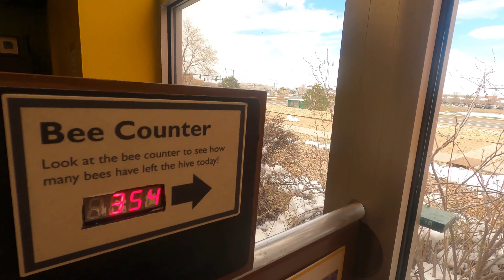Day Trip to The Butterfly Pavilion in Denver, Colorado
Take a Day Trip to The Butterfly Pavilion and learn more about both Butterfly Pavilion  and Local Hive™  and their mission to protect the bees. Local Hive™ partners with the Pollinator Awareness through Conversation and Education (PACE) initiative, as well as donate portions of sales to protect pollinators worldwide. Butterfly Pavilion leads the way in ensuring invertebrates are protected for the future, with education programs, research, and building innovative conservation solutions.So what is Local Hive™ and what makes it so special? Local Hive™ bottles 22 different honeys made exclusively in the US. Each kind of honey has a  distinct flavor profile depending on where it’s from. Their honey is 100% raw and unfiltered, leaving those signature tastes from local pollen. They even have a local hive in Denver, Colorado at the Butterfly Pavilion  where they collect and package limited edition honey. 🍯 Butterfly Pavilion is the first standalone, AZA-accredited non-profit invertebrate zoo in the world and is a leader in invertebrate knowledge, inspiration and connection. How cool is that?!If you plan to visit the Butterfly Pavilion make sure to check out all of their COVID rules beforehand. Tickets must be reserved online prior to arrival! All facilities are sanitized hourly and masks are required for all guests ages 11 and above. Hand sanitizing stations and sinks are available. We had a great time and definitely plan to come back again soon!Music: TropicMusician: Jeff Kaale